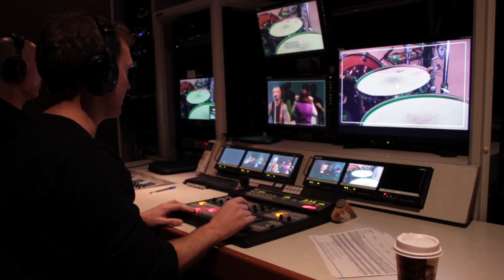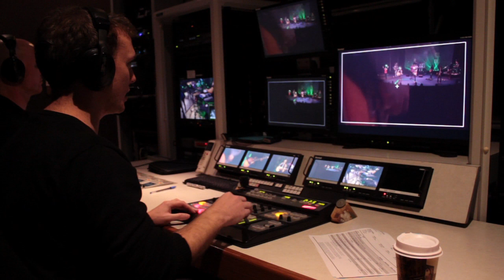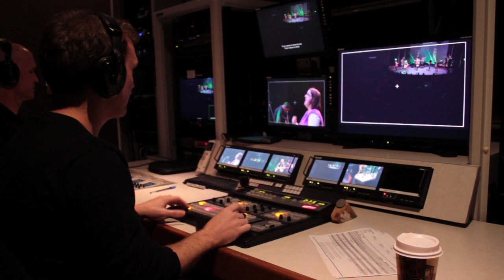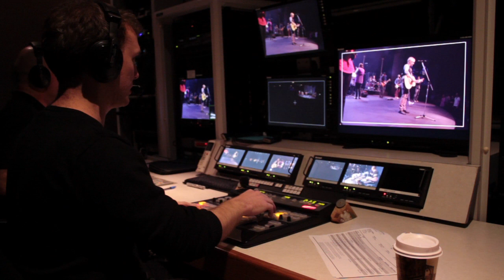HB Directing a shoot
taking you inside the church control room to see where it all happens!